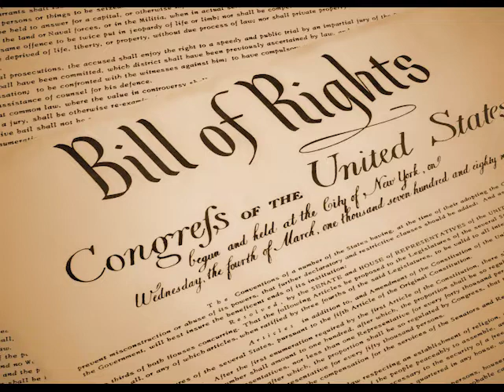The United States Bill of Rights by James Madison ~ Full Audiobook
The United States Bill of Rights by James Madison audiobook.
The Bill of Rights are the first ten amendments to the United States Constitution, and were ratified on December 15, 1791